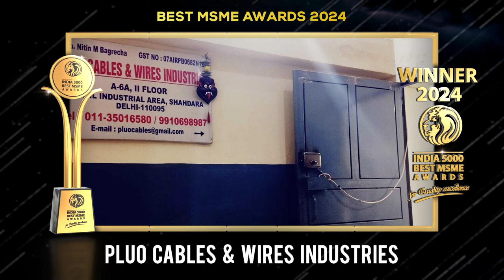Pluo Cables & Wires Industries - India 5000 Best MSME Awards 2024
Pluo Cables & Wires Industries specializes in manufacturing a wide range of high-quality electrical products, including Armoured & Unarmoured Cables, HouseWires, Round Flexibles, Submersible Cables, Communication Cables, and Specialty Cables. With a commitment to excellence, Pluo powers homes, companies, and industries with reliable and innovative solutions, crafted to meet the highest standards of quality and safety.

Pluo envisions being a trusted brand known for delivering exceptional products and outstanding service to valued clients, continuously setting the benchmark for excellence in the wires and cables industry.

The company’s mission is to become an internationally recognized organization that offers comprehensive home and electrical solutions, ensuring efficiency, reliability, and peace of mind in every connection.

At their state-of-the-art facility, Pluo leverages cutting-edge technology and rigorous testing to ensure product performance and longevity. Their skilled team ensures precision and care in every product they deliver.

With elite clients like L&T, Tata, Rail Coach Factory, Indian Army, GMR, JSW Steel, TVS Motors, and Jindal Group, Pluo remains a trusted partner across multiple industries, consistently exceeding expectations in connectivity and insulation.

Established in the year 2019, based in, New Delhi. It is one of the fastest-growing companies in India.

India 5000 Best MSME Awards 2024, For Quality Excellence, Goes to, Pluo Cables & Wires Industries